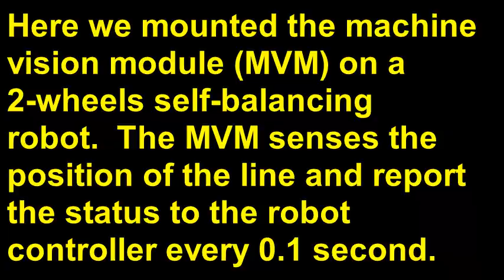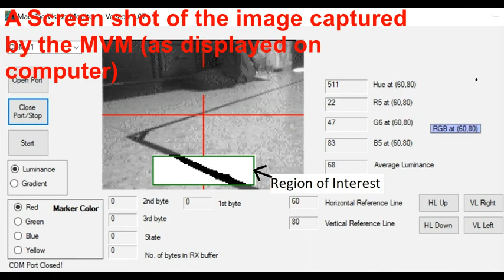Machine Vision Experiment with V2T1 two-wheels robot - Line recognition 1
Here we mount the camera-based machine vision module (MVM) on a mini two-wheels robot (V2T1).  The MVM reports it's status to the robot controller on the two-wheels robot every 100 miliseconds, informing the controller if there is a dark line on the floor and orientation with respect to the robot (e.g. left, right, front).  The robot then takes appropriate action to avoid the line.  The MVM is a custom design system, using Atmel ATSAM4S ARM Cortex M4 micro-controller as the image processor.